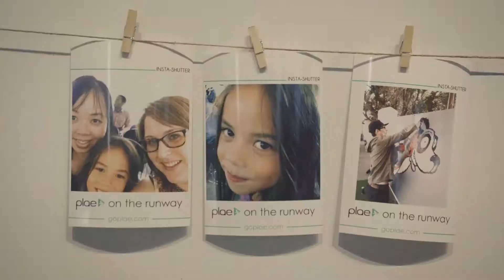PLAE Fashion Show Fall '16 Collection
Hosted by Modern Family's Aubrey Anderson-Emmons and her mom, comedian Amy Anderson at the historic Fort Mason Center, PLAE's first fashion show introduced the Fall '16 Collection, inspired by the five elements.  The show featured a creative PLAE ZONE with artist-in-residence, Oliver Black, aerial and hip hop dancers and a milk and cookie bar.  The show started off with the 'elements' shoes; earth, wind, fire, water, and ether. The collection saw a day in the life of a kid, starting with the 'day' nat style worn by Aubrey, ending on the 'night' nat style - worn by Amy.  The finale introduced the Oliver Black capsule collection, available later this year.  The Fall '16 collection is now available and select retailers.